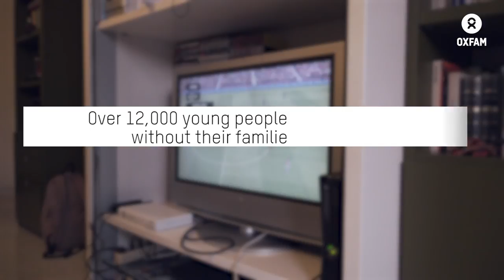Refugee, orphan, footballer: Oumar's Story | Oxfam GB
Oumar's mother and sisters died of Ebola in 2013 and his father was killed in the Guinea civil war. Oumar fled and arrived in Italy in October 2015.

Oxfam found Oumar a legal guardian who has helped him through the process of applying for asylum, as well as organising opportunities for social integration - like playing football with local teenagers.